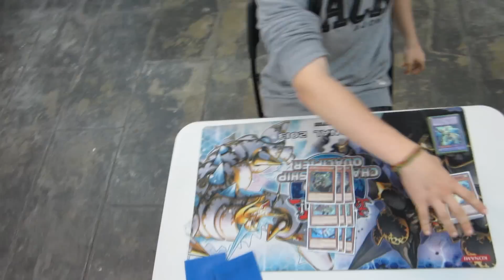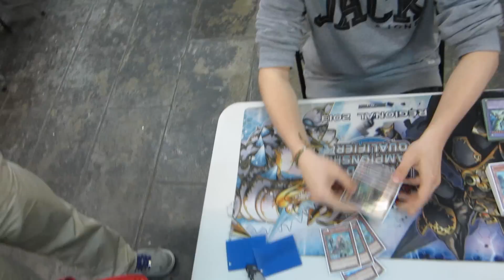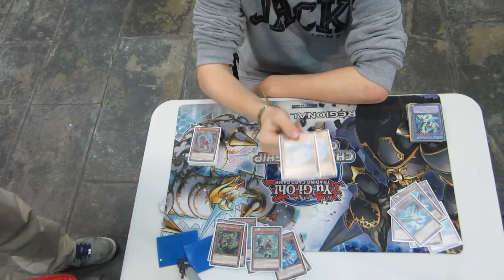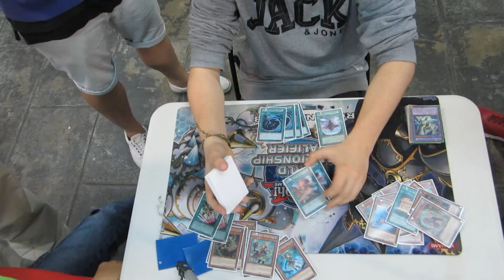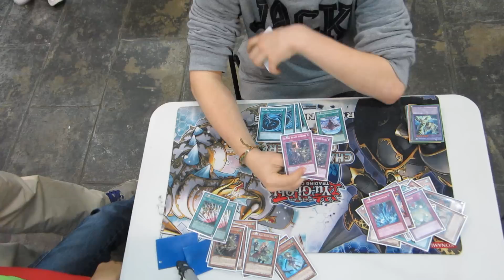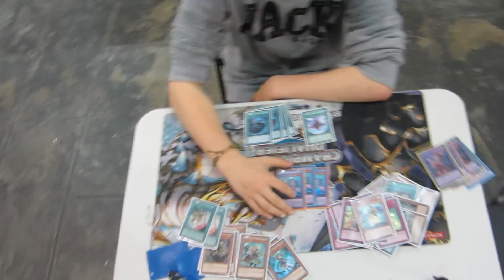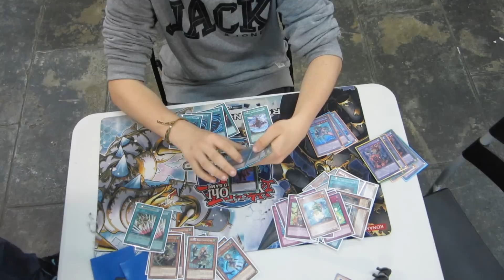Deck Profile Ritual Beast(May 2015)/Agus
Aquí tenéis el deck profile de Agus de Ritual Beast. Espero que os guste!:D